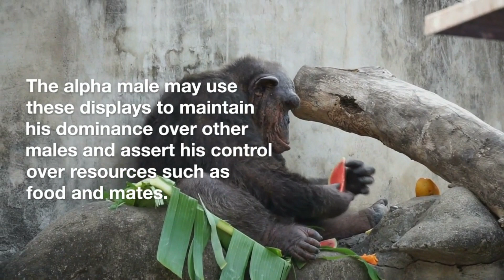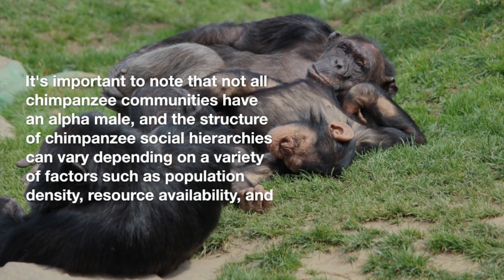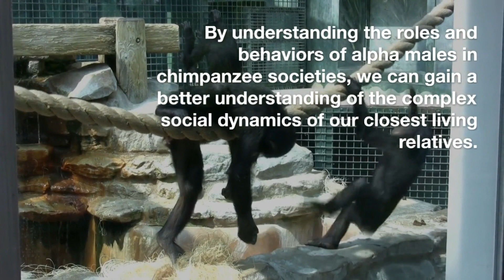Does Chimpanzees have Dominant Alpha Male?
Hello Everyone.. Welcome to the New video about Chimpanzees.

In this video, we will see about Alpha Males in Chimpanzee group and learn more about their living styles.